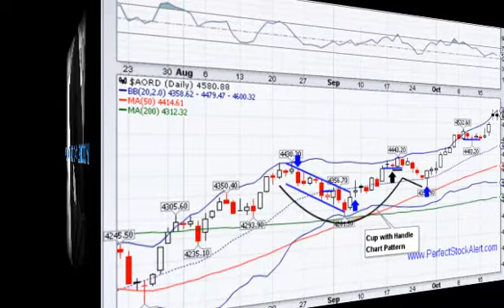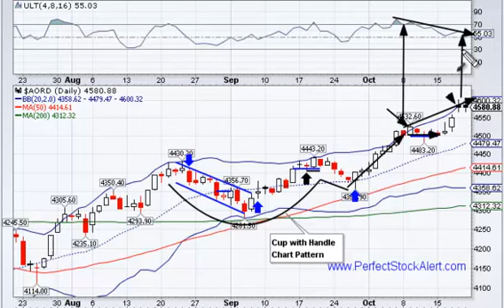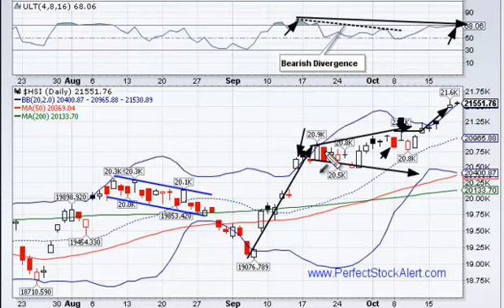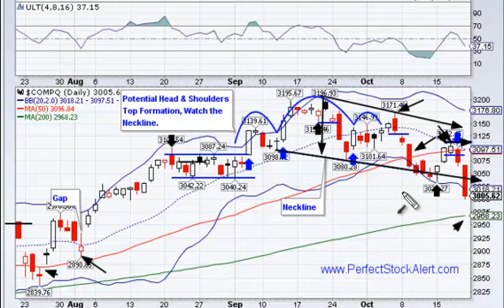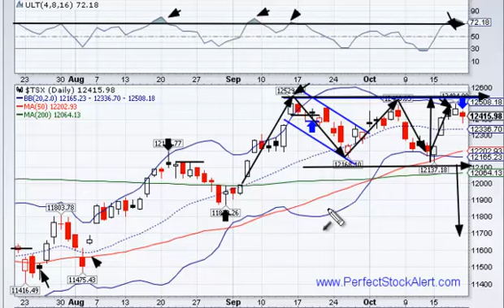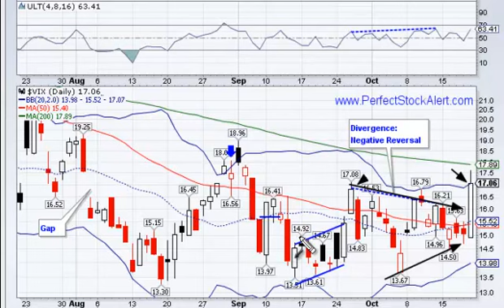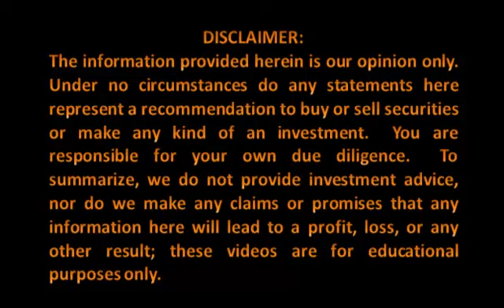19 Major Markets for the Week Ahead 10-19-2012